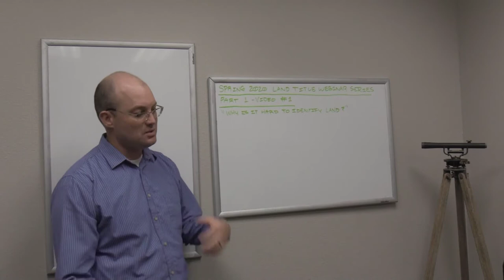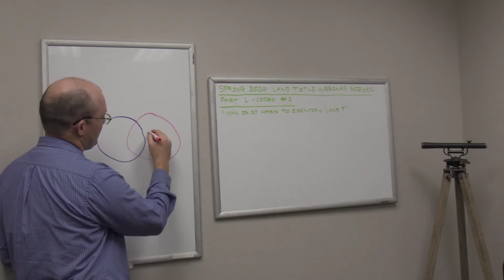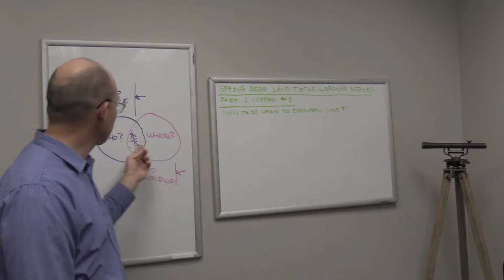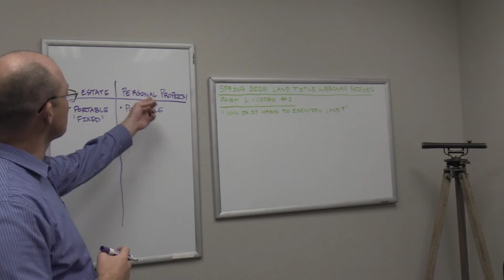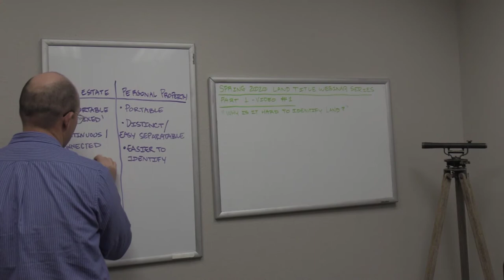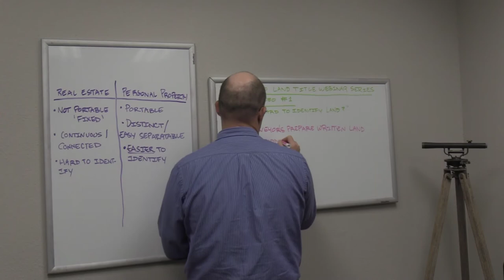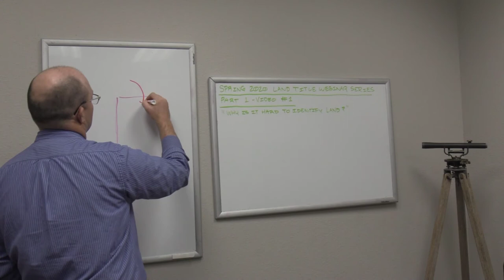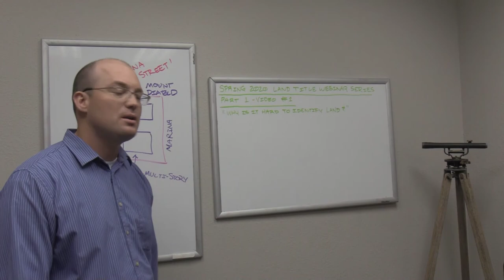Spring 2020 Land Title Webinar Series - Part 1 - Video 1